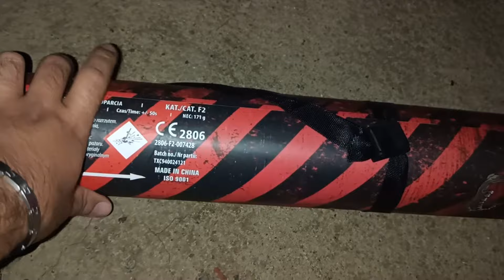NOWOŚĆ Gatling Shooter 2 TXC940 Triplex Fajerwerki